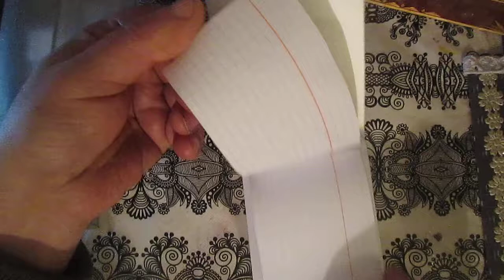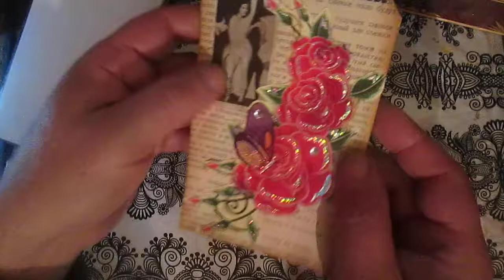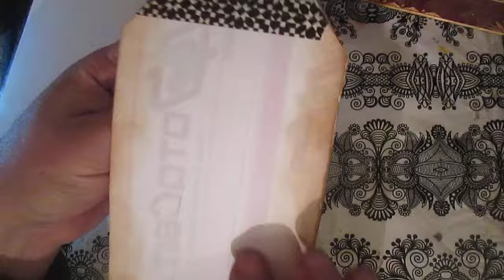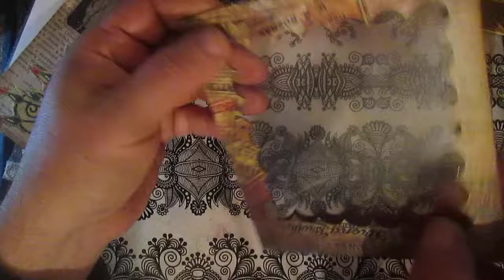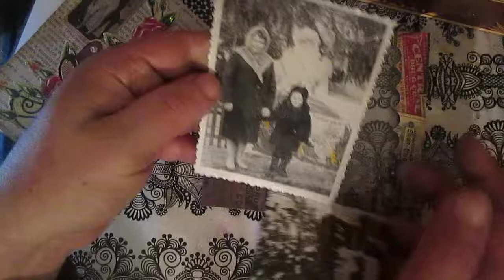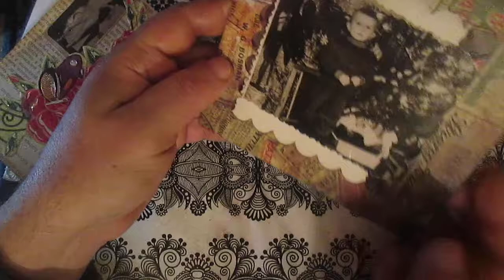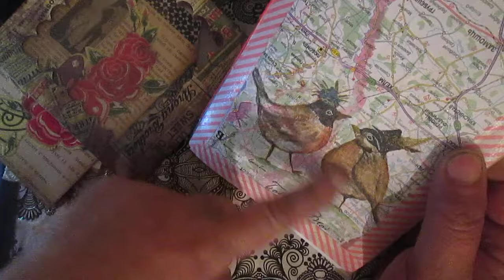More ideas for use acetate